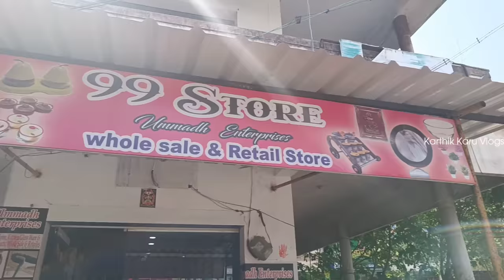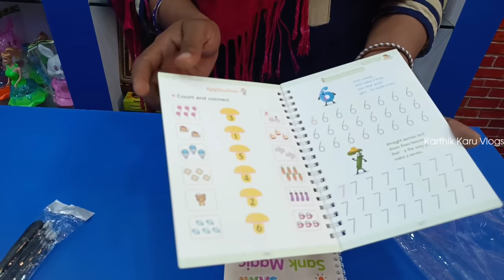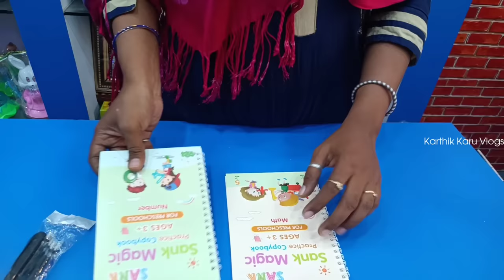Chittoor 99 Store | Ummadh Enterprises | Karthik Karu Vlogs